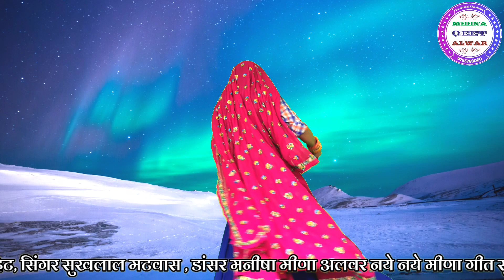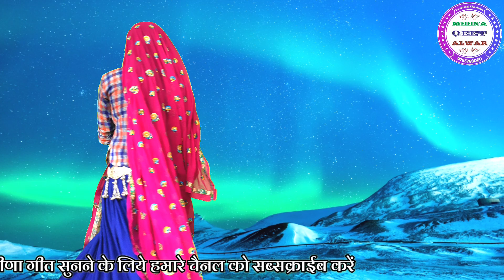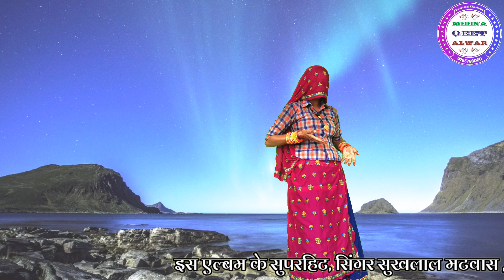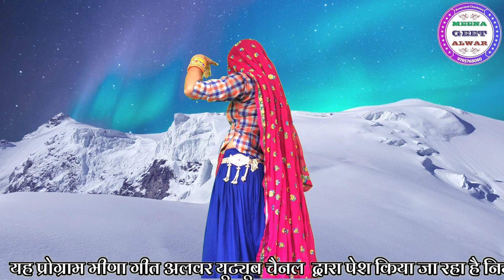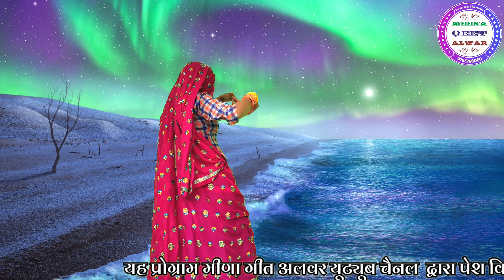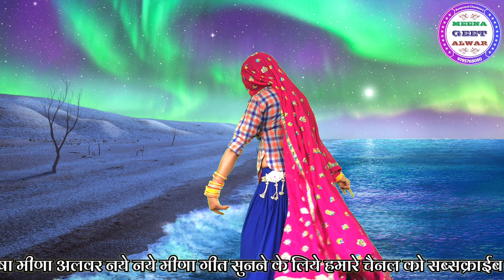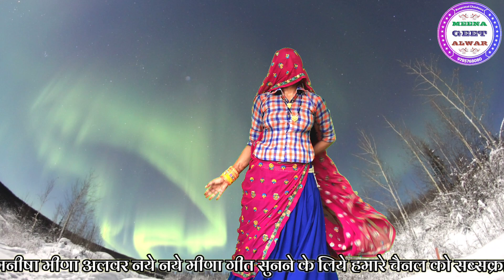रोडू गया जमाना म पिटगी अब दे दू रेड कुणा मे॥गायक सुखलाल मटवास॥डांस मनीषा मीणा॥ Rajasthani dance HD